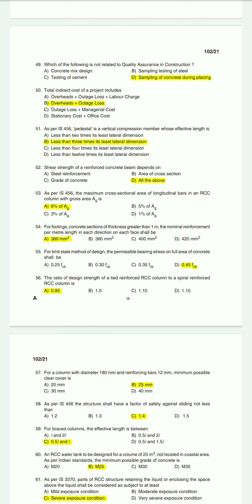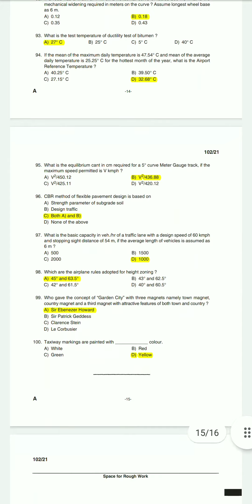Assistant Engineer LSGD,KSEB,KTDC,KSHB, Universities | Provisional Answer Key | Code A | Q41 to Q100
Kerala Psc Provisional Answer Key dtd. 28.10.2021

Name of Exam : Assistant Engineer, Instructor Grade I (Civil)

Category No & Departments :

125/2020 LSGD

005/2021 KSEB

128/2021 KSHB

134/2021 KTDC

206/2021 Universities in Kerala

191/2020 Technical Education